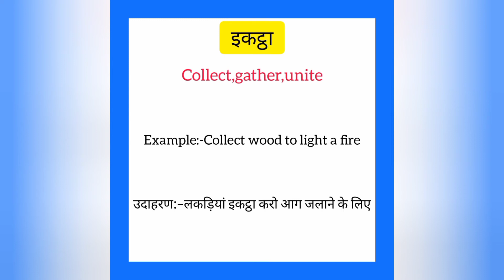Ikattha ko english mein kya kahate hain | इकट्ठा को इंग्लिश में क्या कहते हैं | Collect meaning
Ikattha ko English me kya kahate hain
Ikattha को इंग्लिश में क्या कहते है

इकट्ठा को इंग्लिश में collect कहते हैं
Ikattha ko English mein collect kahate hain